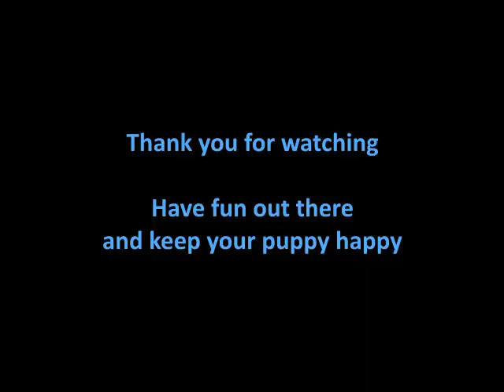Skiing with a puppy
Want to go skiing and you want to bring your puppy along, here is a way to do it.

No animals were hurt in this video. Always take care of your puppy  :)